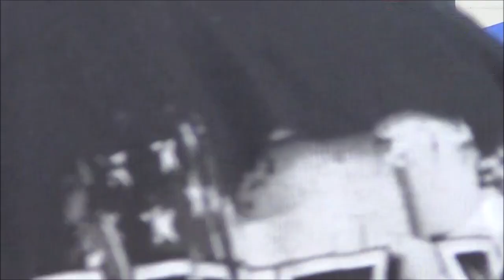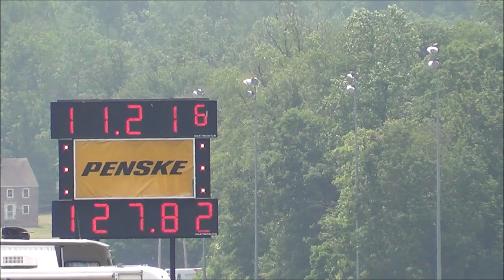Tony Angelo's Street Freak Firebird at Maple Grove June 17th 2023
A few pics and three passes of Tony Angelo's "Street Freak Firebird".
Cool car, still has a Pontiac between the frame rails, weighs over 3,900lbs and is still wearing it's custom paint from over 30 years ago!